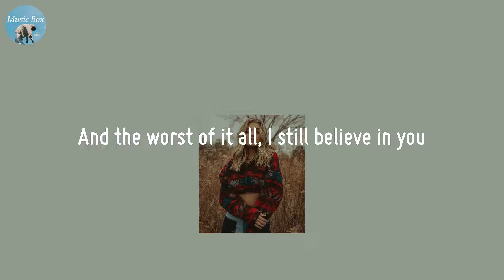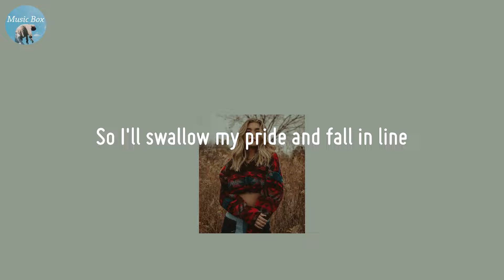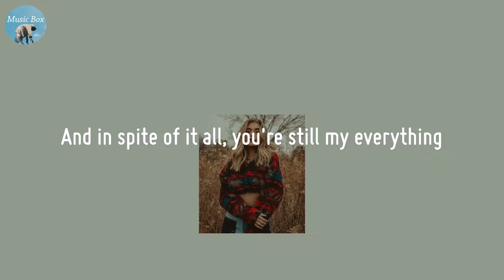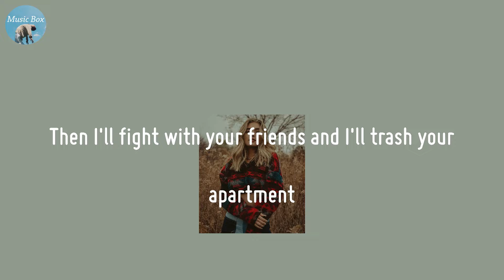emily - Jeremy Zucker (Lyric Video)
Emily

🍀 Lyrics emily - Jeremy Zucker
And the worst of it all, I still believe in you
And these nightmares we've kept
In the heat of it all I made an enemy
Put our demons to rest
So I'll swallow my pride and fall in line
And you can just say that everything's fine
But we both know that's not enough
So I'll promise you I'll be the best thing for us
Then I'll fight with your friends and I'll trash your apartment
I'll lie to you screaming, "I'd die for you"
Knowing how hard it'll be to get back where we started
In Paris you ask me if I was afraid that we fall out of love
Would that be okay, Emily?
And in spite of it all, you're still my everything
When we're nothing at all
Come to think of it all, you are the centerpiece
Around which I evolve
So I'll bury the hurt and wait my turn
And we can pretend that people
When we both know it's not enough
Would that be okay?
Emily
Emily